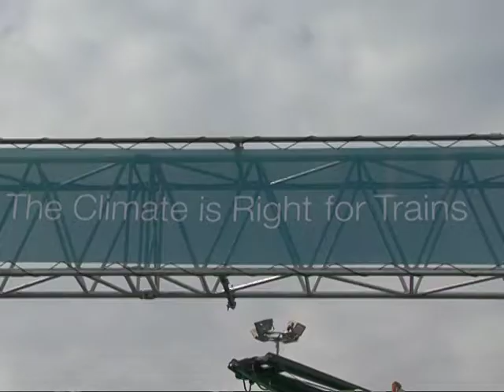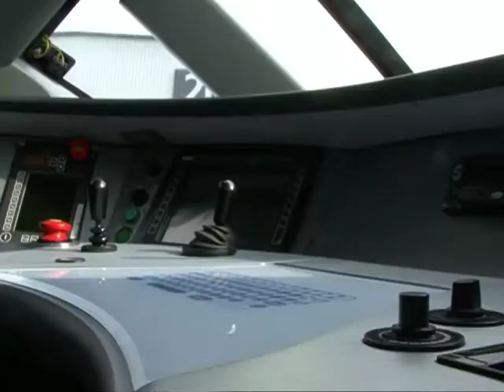Berlin im Zentrum der Eisenbahner-Welt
Mit der InnoTrans ist Berlin in diesen Tagen das Zentrum der Eisenbahner-Welt: Bis zum 28. September präsentieren Bahntechnik-Hersteller auf der alle zwei Jahre stattfindenden Messe ihre neuesten Züge und das nötige Zubehör. Die Branche boomt wegen der Klimaschutz-Debatte.